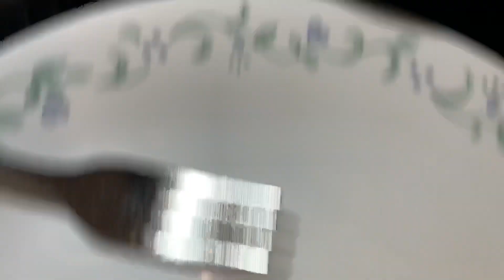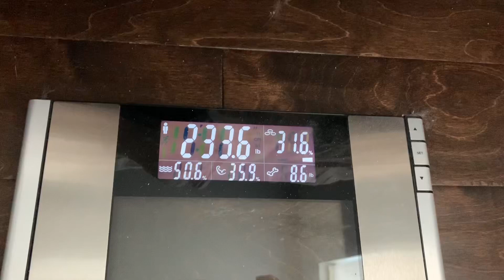Thanksgiving Day Vlog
It's thanksgiving day.  Hope you all had a great day.